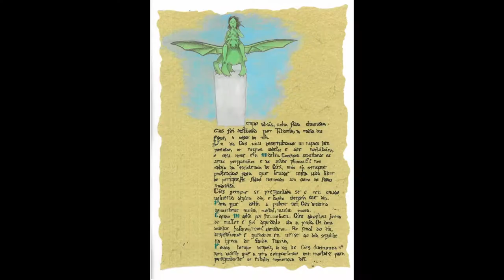Vindevideos: A fada e o dragón IES Carlos Casares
Traballo realizado polo alumnado de 1º de ESO que pretende difundir a literatura medieval galega mediante un conto realizado por eles e iluminado coa súa respectiva letra capitular.